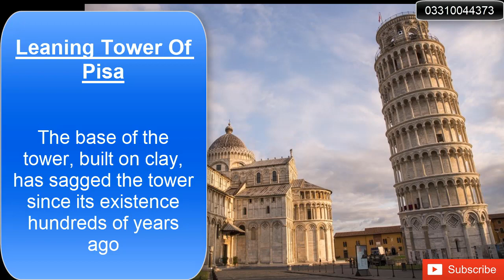Construction Fail, Building collapse, Mega structure fall, Architect mistake, explored Babu Engineer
The world is full of incredible engineering successes with most structures being built to near perfection by architects the world over. Like most other prestigious career fields, architects are considered some of the most well respected and highly regarded alongside those such as doctors and lawyers. Their reputation for being at the top of their field is due to their need to be near-perfect in their jobs with little room for error.
Funny Workers Fail Compilation || Bad Day at Work
Best of idiots at Work ! Top of epic fail compilation incredible workers Master Craftsmen , Seriously, For Real?
Funny video of construction workers, delivery man, forklift operators failing at their job. When you have bad day at work and you get fired because you fail at your work.
Idiots at Work !!! epic fail compilation incredible workers Master Craftsmen Seriously, For Real?

Some people take pride in their work but others take pride in how much stupidity they can accomplish before meeting their maker.

Compilation of viral videos taken on construction sites with craftsmen, masons, contractors, incredible workers
Top of construction sites
Amazing situations show us how extraordinary they are in mastering their art
With a fool, a trowel, cinder blocks, bricks, tools, materials and everything else they can build in countries very different from each other.
Bricklayer, Level: God [crazy skills]
Top Mason's incredible skills, crazy skills